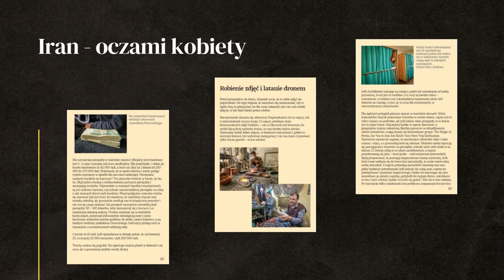Czy dziewczyna w Iranie może mieć chłopaka? - ESFAHAN - Plac Naqsh-e Jahan i bazar - IRAN #9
Życie w Iranie nie jest łatwe, ale czy beznadziejne?

Esfahan zrobił na nas ogromne wrażenie, w tym odcinku ponownie odwiedzamy plac Naqsh-e Jahan i piękny bazar

0:00 - bazar, Esfahan
2:24 - hostel w Iranie
4:00 - Esfahan, plac Naqsh-e Jahan
18:00 - życie w Iranie